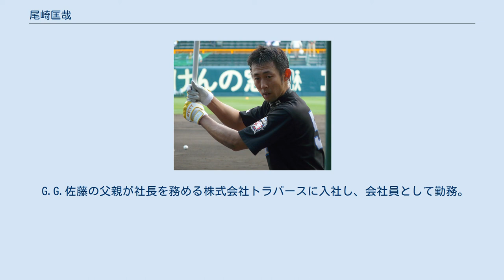尾崎匡哉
尾崎 匡哉（おざき まさや、1984年6月2日 - ）は、兵庫県伊丹市出身の元プロ野球選手（捕手、内野手）。
右投右打。
 報徳学園高校時代は投手としても140km/h以上の直球を投げ、注目された。
 2002年春の第74回選抜高等学校野球大会では遊撃手として出場し、大谷智久らと共に全国制覇に貢献。
春夏連続出場となった第84回全国高等学校野球選手権大会では浦和学院に初戦敗退も、自身は須永英輝から初回先頭打者本塁打を放った。
 高校通算21本塁打の大型内野手としての高いセンスをプロから評価され、2002年度ドラフト会議にて日本ハムファイターズから1巡目指名を受けて入団。
 入団以来2007年まで一軍出場はなかったが、二軍では毎年ほぼ全試合で起用されており、毎年打撃成績を伸ばしていた。
2006年は打率.275、本塁打7、2007年は打率.314、本塁打5を記録した。
その一方で守備には難があり、二軍では遊撃手・三塁手を中心に内野の全てのポジションで起用されているが、2005年には19失策、2006年は15失策、2007年は15失策を犯している。
 2008年の春季キャンプでは捕手のポジションに挑戦することになったが、シーズンが始まって一軍に怪我人・不振の選手が続出したことにより、内野手として初の一軍昇格を果たした。
2009年以降は捕手として登録されている。
 私生活では2006年12月24日に結婚。
2007年10月に長女が誕生。
 2014年、10月21日に球団より戦力外通告を受けた。
その後、現役を引退。
 G.G.佐藤の父親が社長を務める株式会社トラバースに入社し、会社員として勤務。
同社の軟式野球部にも所属してプレーしていたが、のちに退社している。